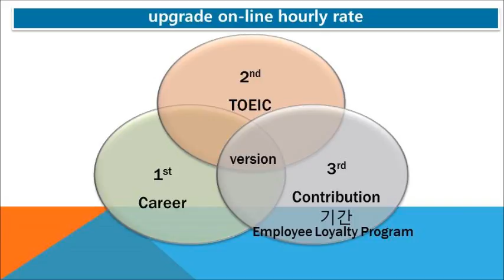#5711 Praiseloan (주)찬호론대부 MBA GMAT Logic, Version